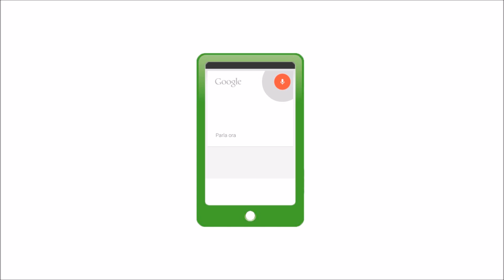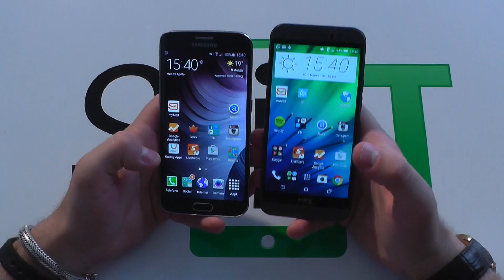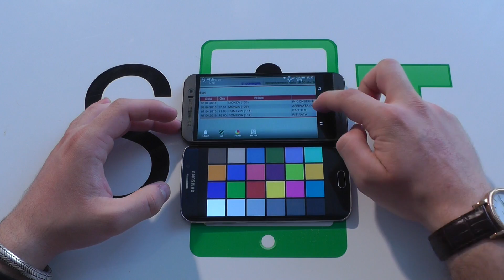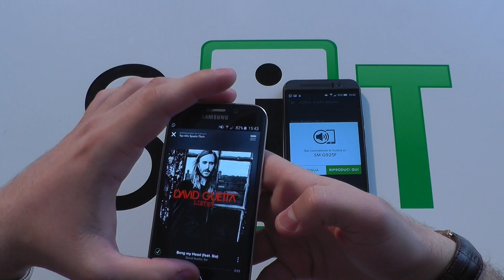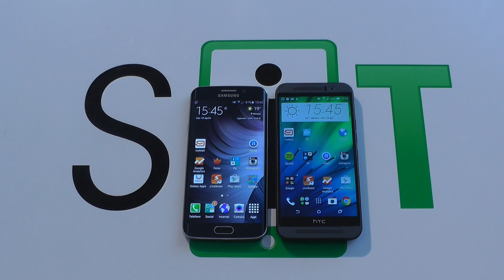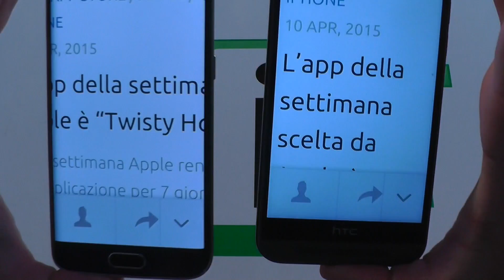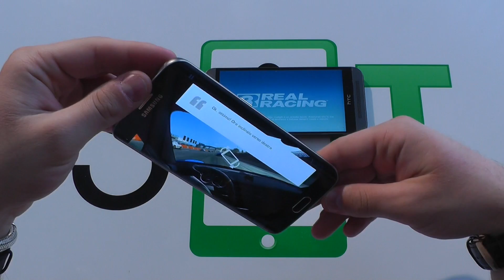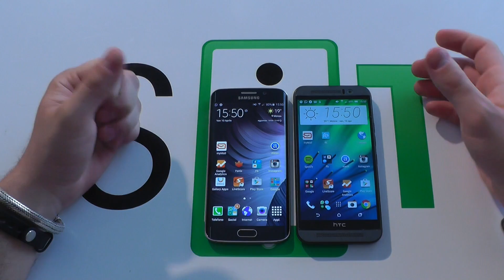Samsung Galaxy S6 Edge Vs HTC One M9 recensione italiana by Spazio iTech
Un super confronto tra i due top di gamma android del momento! Quale preferite?